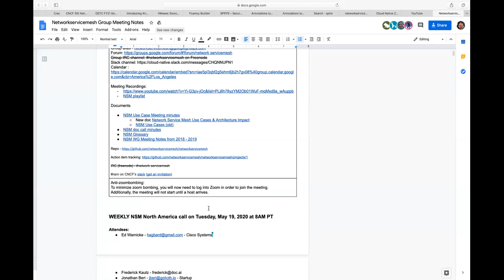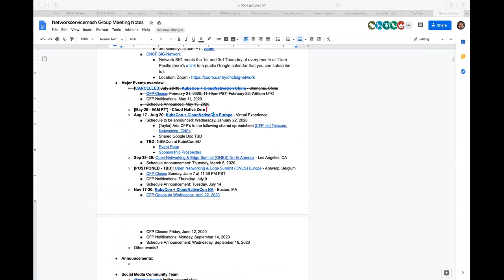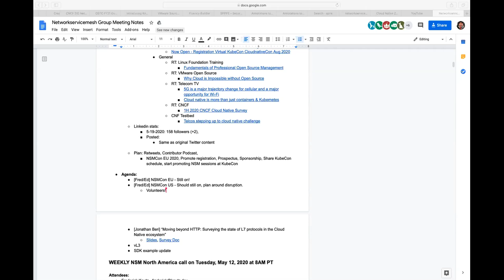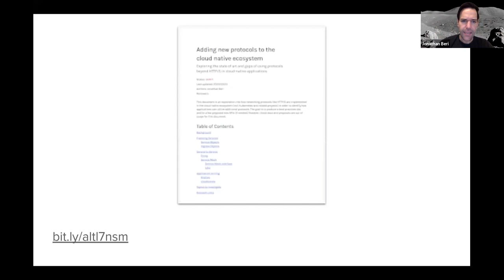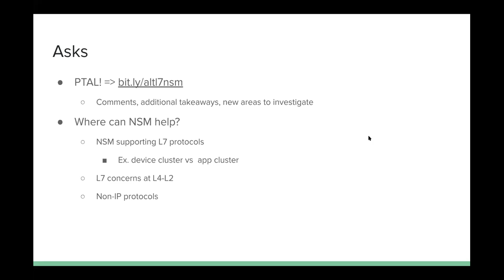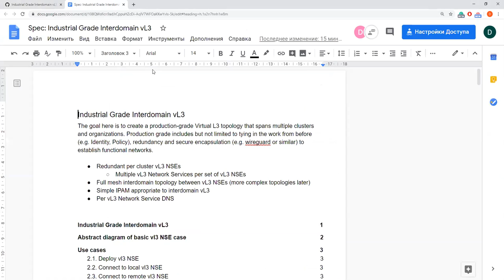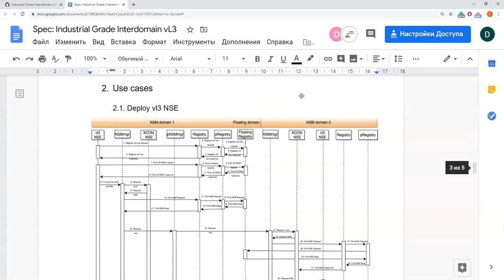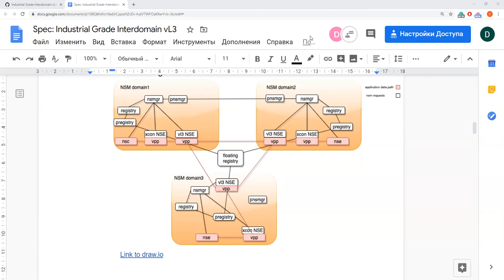CNCF Network Service Mesh 2020-05-19